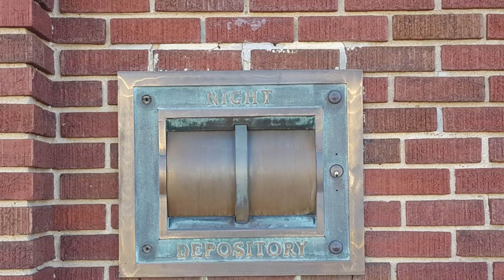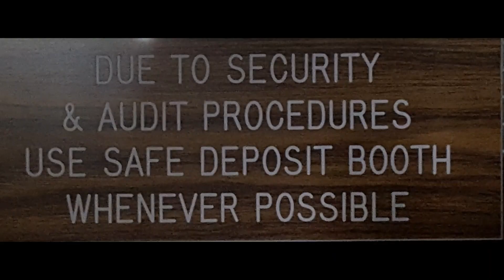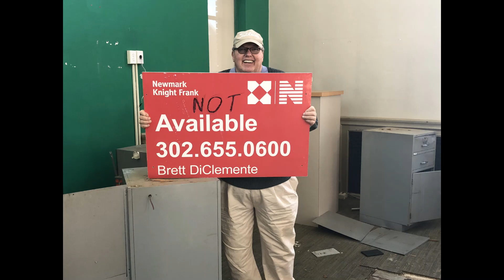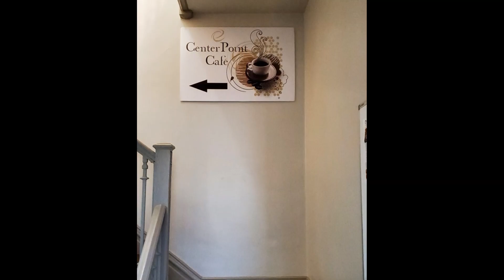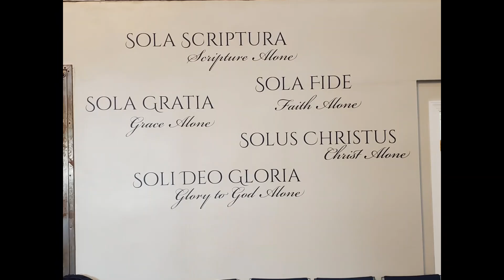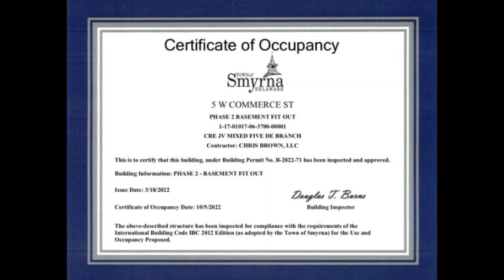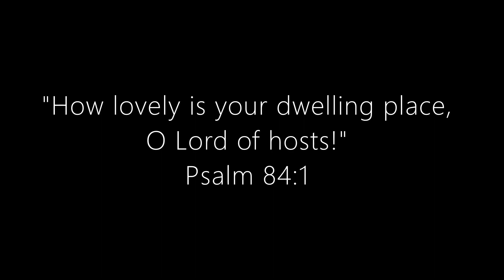CenterPoint Church 5W Commerce Renovations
Phase 1 and Phase 2 Renovations

In 2018, CenterPoint Church bought the empty Citizen's Bank building in downtown Smyrna, DE and began renovating it to use for worship. The first worship service was held on October 6th, 2019. Phase 2 began promptly thereafter, and the congregation celebrated its first function in the newly renovated multi-purpose rooms in October of 2022, four years after the building's purchase.

Redeemed - Worship Poured Out ("Nothing But the Blood," "Are You Washed in the Blood," "Oh the Blood of Jesus," "Redeemed")